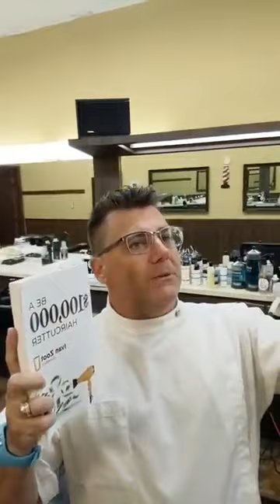Facebook Live Replay - Classic Taper Haircut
In this Facebook Live replay, Ivan Zoot demonstrates a classic taper using clipper over comb and razor technique to create the look. He uses the Feather Styling Razor, Artist Club Razors and Nape & Body Razor.